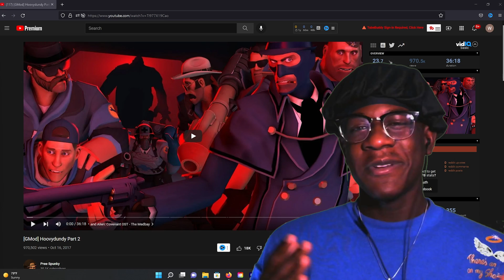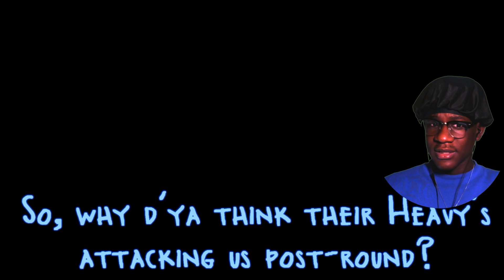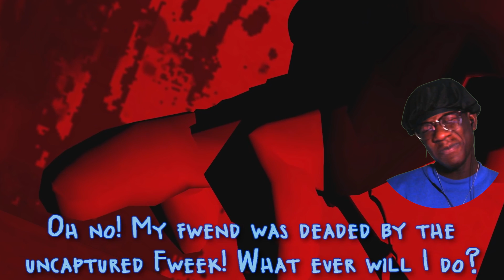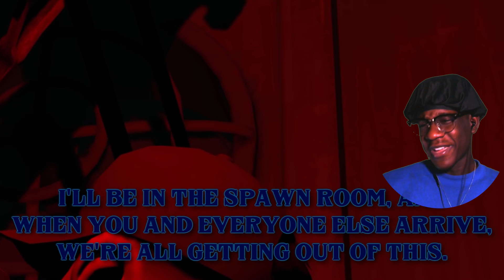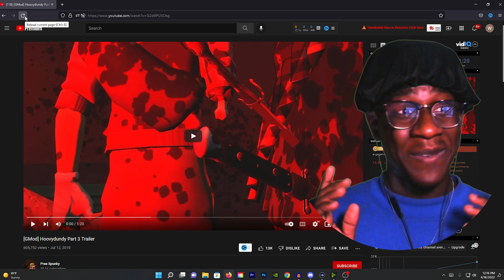This is actually TERRIFYING | TF2 HoovyDundy - Part 2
Today we are reacting to the Team Fortress 2 - HoovyDundy - Part 2.

If you want to see a specific game I'm not playing you can make use of the comment section below and recommend me some good games and I will try to get that content out.